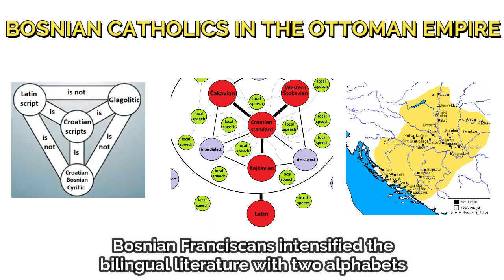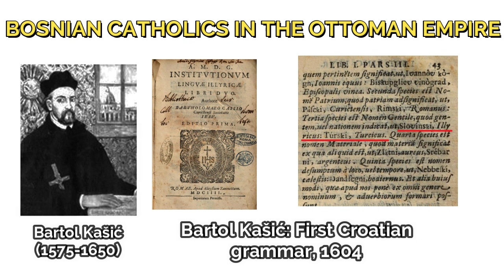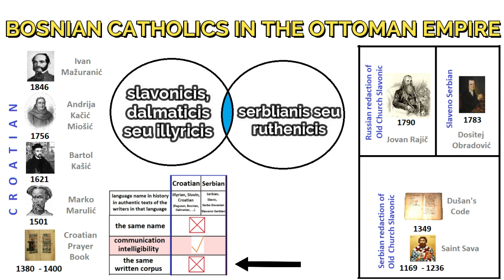BARTOL KAŠIĆ AND THE LITERATURE OF THE BOSNIAN FRANCISCANS - Croatian language - Bosnia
The Bosnian Franciscans intensified the bilingual literature with two alphabets. The examples of their literacy in the Latin language were preserved in continuity from the fourteenth to the nineteenth century. These are expert texts from philosophy, theology, law, history and medicine, and individuals tried their hand at poetry in the Latin language.

Far more important for the Croatian cultural profile of the Bosnian Catholics, is the literature of Bosna Srebrena, written in Western Cyrillic. In spite of various appellations during the centuries, the lingua patria and Cyrillic script of the Bosnian Franciscans carries in itself the developmental dynamic of the Croatian language. In it the Franciscans shaped their pious literary texts.

The lingua patria of the Bosnian Franciscans has two sources: the living western Shtokavian, oral speech vernacular, which was mutually intelligible with Serbian Eastern Shtokavian did not see confessional boundaries as a communication hurdle, and other source around literary models originating in the 15th and 16th centuries from Croatian cultural areas, in both Croatian vernacular literacy and Western Latin language literacy.

For example, the religious book Roman ritual from 1640, written by Croatian Jesuit Baartol Kaashitch, was written in Western Shtokavian and was widely used among Catholics in both Bosnia and Croatia. At the same time, first Croatian grammar in 1604 by Baartol Kaashitch was written in Latin language, where he calls his language synonymical Slovin and Illyrian.

Kaashitch named his literary language in Roman Ritual Illyrian, and he calls idiom in Bosnia Bosnian, which is the idiom he chose for his language, and also, in Ritual he includes writers from Dalmatia, who had been writing in Chaakavian for example Maarko Maarulitch, and writers from Ragusa, in his perception of his own macro language. In his dictionary he used Croatian and Slavonic names synonymicaly. Language in his translation of the Bible in the vernacular of Dubrovnik variety he calls, in his autobiography, Dalmatian, and this language is similar to the modern Croatian standard, it is only a little bit antique, and it is the same as the language in Roman Ritual. In his other work he differentiates slavonicis, dalmaticis seu illyricis, that would mean Croatian literary language in modern sense at that time, and in other group serblianis seu ruthenicis, which would include Serbian literary language at that time, which was not in vernacular.

Raadoslav Kaatichitch presented the practice of naming the Croatian language in his scientific paper that can be seen on the screen. For example, the religious book Roman ritual from 1670, written by Croatian Jesuit Baartol Kaashitch, was written in Western Schtokavian and was widely used in both Bosnia and Croatia among Catholics literacy.